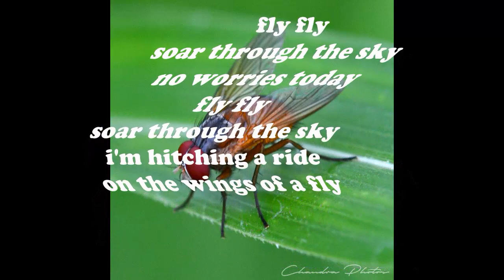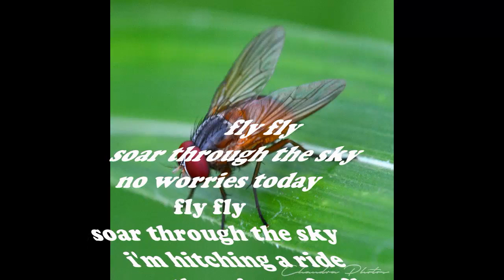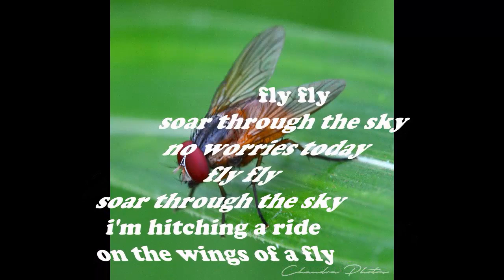fly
words and music by dennis jude.
I dedicate this song to my younger brother Steve who would literally not harm a fly. He is the only guy i ever known who took a sick gold fish to the veterinarian. May he rest in peace.